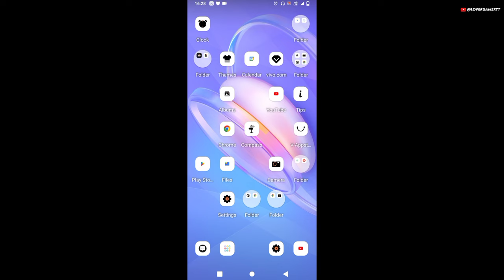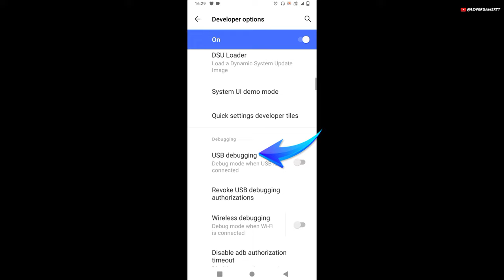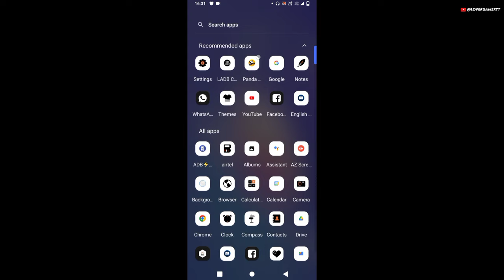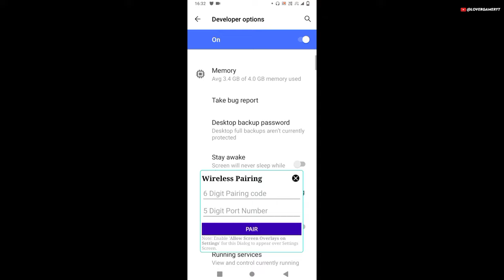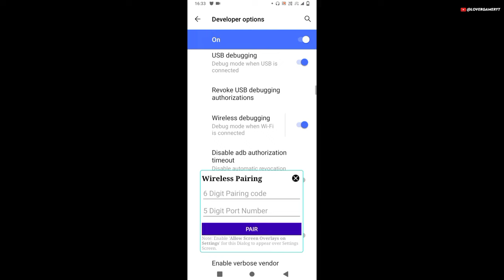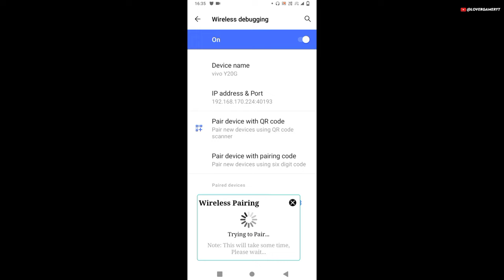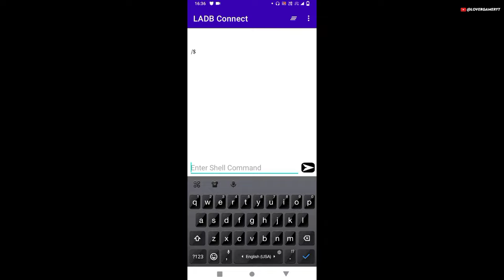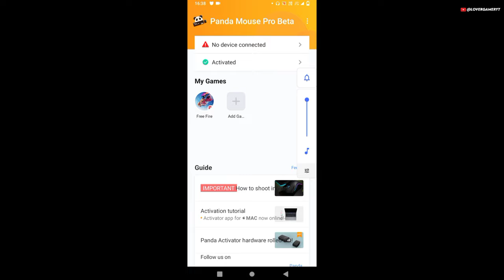Panda Mouse Pro Single Phone Activation | how to activate panda mouse pro with single mobile in 2023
He'll friends So, Today's in this video iI am going to tell you how to activatie panda mouse pro with single phone without any problem .The solution is very simple ,so watch video till end without skip any part of this video.In this video I told very clearly.So, watch this video till end. must watch every Mobilador Player. I hope you will like it.Watch video till end. Thank❤ You.

1. Garena free fire Indonesia
2. Garena free fire Brazil
3. Garena free fire India
4. Garena free fire singapore
5. Garena free fire Thailand

MY DEVICE - VIVO Y20G (4/64)

         THANKS FOR READING📖 GUYS